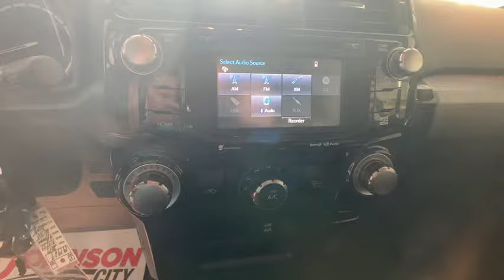2019 Toyota 4Runner Johnson City TN, Kingsport TN, Bristol TN, Knoxville TN, Ashville, NC 191907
Magnetic Gray Metallic New 2019 Toyota 4Runner available in Johnson City Tennessee at Johnson City Toyota. Servicing the Kingsport TN, Bristol TN, Knoxville TN, Ashville, NC area.
2019 Toyota 4Runner TRD Off-Road - Stock#: 191907 - VIN#: JTEBU5JR8K5713737

2019 Magnetic Gray Metallic Toyota 4Runner TRD Off-Road 4D Sport Utility 4.0L V6 SMPI DOHC 4WD 5-Speed Automatic with Overdrive 17/20 City/Highway MPG We are the number One Toyota dealer in the Tri Cities! Our exclusive LIFETIME WARRANTY, UP FRONT PRICING and ONE HOUR GUARANTEE are what makes us #1.brbrbrAt Johnson City Toyota we believe in MARKET VALUE PRICING all vehicles in our inventory. We use real-time Internet price comparisons to constantly adjust prices to provide ALL BUYERS The BEST PRICE possible. We do not mark them up, to mark them down! Our entire team is committed to helping you buy a car the way we would want to buy a car! We utilize state-of-the-art technology to constantly monitor pricing trends in order to offer our shoppers the best competitive pricing and value.